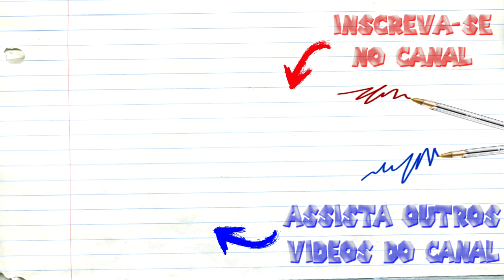REACT ANIMAÇÃO TODOS OS DIAS EM AMONG US 1 #